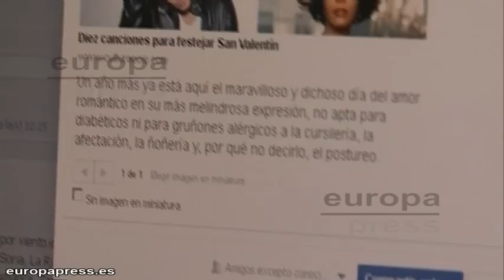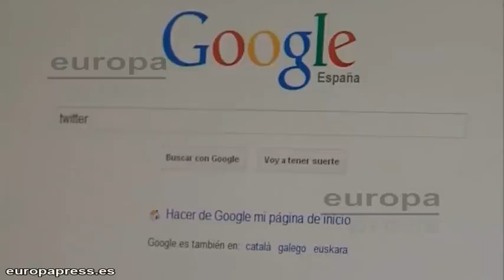Claves para averiguar y evitar que te roben el WiFi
¿Sospechas que te roban la red WiFi, pero no sabes cómo averiguarlo? Y, sobre todo, ¿cómo evitarlo? Los más pícaros, sin ganas de gastarse el dinero y de batallar con una operadora, optan por compartir, sin permiso, la conexión WiFi del vecino. Como nadie estamos libres de tener que lidiar con este problema, te ayudamos a detectarlo y a ponerle remedio.